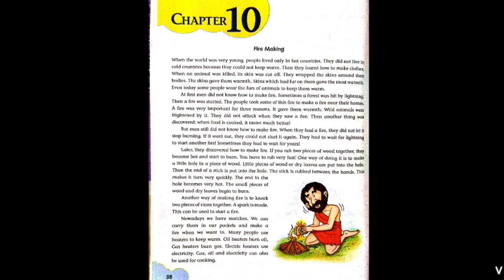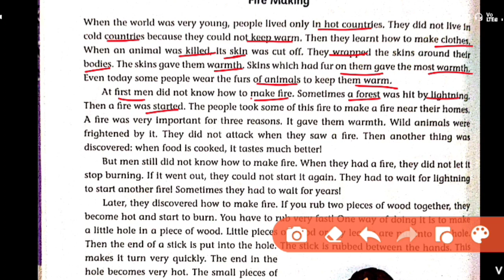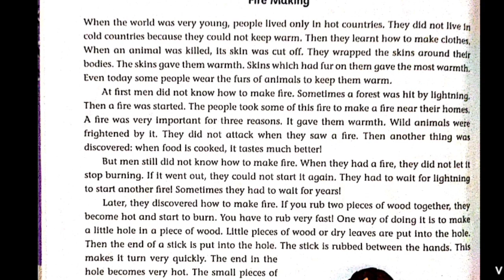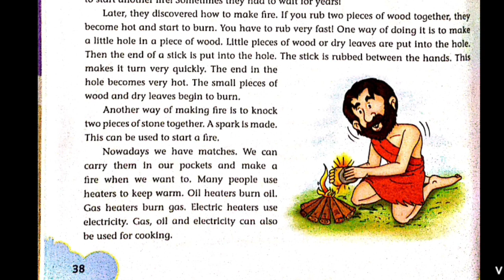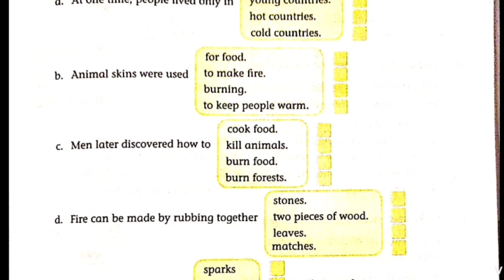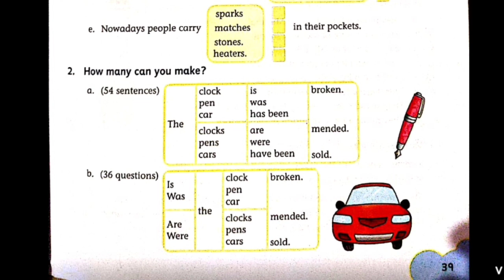Fire Making | English language | Chapter - 10 | Class - 3